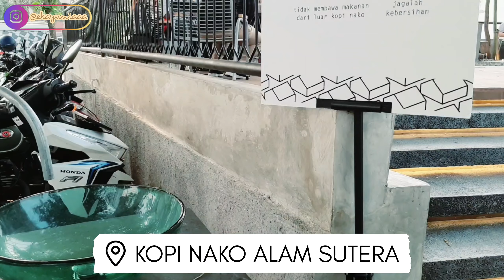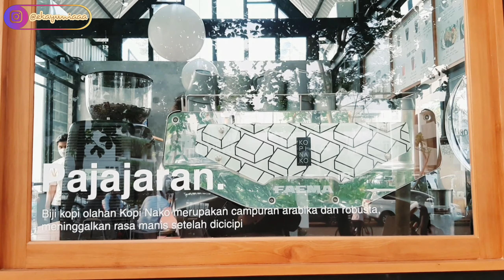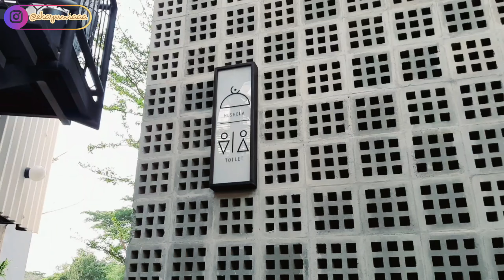KOPI NAKO ALAM SUTERA | TEMPAT NONGKRONG COFFEE SHOP HITS VIRAL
Haaiii semuaaa...
alam sutera memang gak ada habisnya menyediakan tempat nongkrong yg cozy & instagramable nih.
setelah Hey Beach, sekarang Kopi Nako.. yess kopi nako buka cabang baru lho di Alam Sutera.
more info kindly check video ku sampai habis yaa.
Thankyouuuu ❤